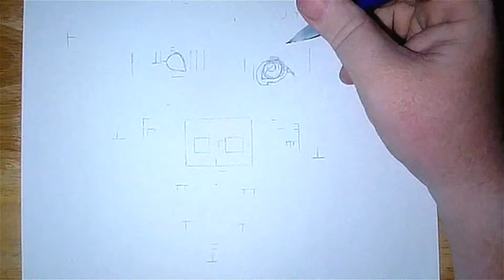Nolan the Dog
Watercolor and ink portrait of Nolan the Dog by GoodFace Portraiture. This piece is a part of FuzzyFace, GoodFace's partnership event with Richmond SPCA.